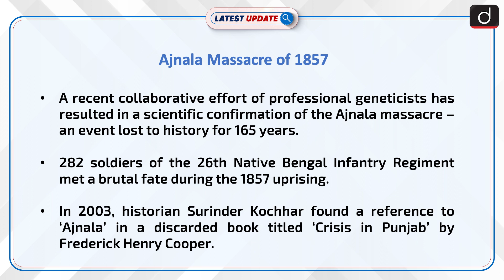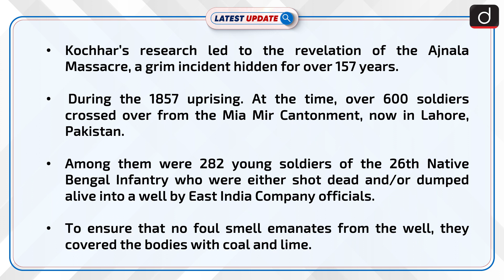Ajnala Massacre of 1857| Latest Update | Drishti IAS English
The Ajnala Massacre, hidden for over 157 years, was revealed by historian Surinder Kochhar's research. During the 1857 uprising, 282 soldiers of the 26th Native Bengal Infantry were shot dead or dumped alive into a well by East India Company officials. In 2014, an excavation confirmed the tragedy, uncovering remains and artifacts. DNA analysis confirmed their identity, shedding light on a forgotten event that occurred during a tumultuous time in Indian history.

Dear Viewers,
The ‘Latest Update’ Program is Team Drishti IAS English's new initiative. The main objective of this program is to cover all the relevant and important topics from UPSC and state PSC points of view. In this program, one particular topic of current affairs will be discussed concisely. This will make it easy for aspirants to understand the news. A lot of direct questions asked in the preliminary examinations are covered in this program. Similarly, this program will help you a lot in making the answers authentic in the main examination as well.